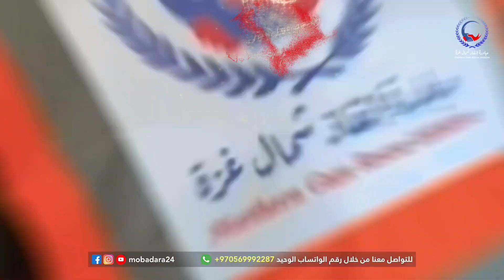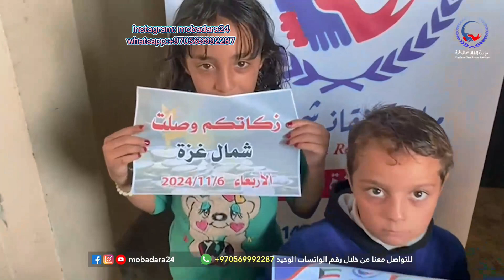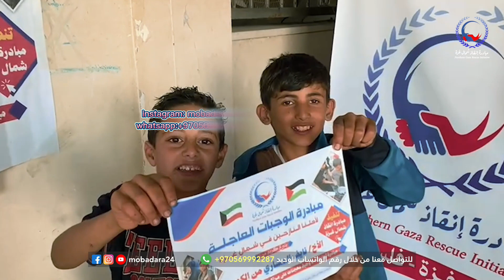إبداعات فريقنا في اليوم الأول من مبادرة "غذاء وعطاء" لتوزيع ٤٠٠ وجبة على النازحين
صفحاتنا عبر مواقع التواصل الإجتماعي فيسبوك - إنستجرام - تليجرام - يوتيوب mobadara24

ليس لدينا صفحات أخرى

للراغبين بالتبـ.ـرع بشكل مباشر على منشورات قناتنا عبر خاصية النجوم الذهبية في تطبيق التليجـ.ـرام mobadara24
تجوز الزكاة
نستقبل عملات رقمية
نستقبل بايبال
نستقبل حوالات بنكية داخلية من جميع دول العالم
نستقبل تسليم اليد من مناديبنا
نستقبل ويسترن يونيون - مونيجرام
نستقبل من الخليج والأردن زين كاش - كليك - راجحي - بنك إنماء - QNB - بنك دبي الإسلامي - برقان وغيرها
نستقبل من مصر فودافون كاش - إنستابي - تسليم اليد
نستقبل من المغرب بنك CIH - البنك الشعبي - ويسترن يونيون
نستقبل من الجزائر بنك الجزائر - بريدي موب - بريد الجزائر - تسليم اليد

جميع الحوالات لايتم ذكر اسم غـ.ـزة نهائيا ويتم تحويلها إلى أشخاص من نفس الدولة مراعاةً لخصوصية المساهمة.